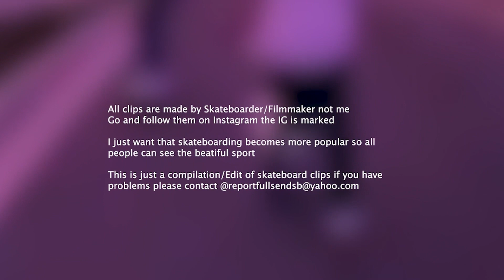Tyshawn Jones: The New King of Skateboarding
Tyshawn Jones is a professional skateboarder from New York City who has been making waves in the skateboarding world since he was a teenager. He was born in 1998 and grew up in the Bronx, where he started skating at a young age. He quickly gained recognition for his unique style, which combined street skating with elements of hip hop culture.

In 2018, Jones was named Thrasher Magazine's "Skater of the Year," an honor that is widely considered to be the highest accolade in skateboarding.

Jones is known for his fearless approach to skating, and he is often seen pushing the boundaries of what is possible on a skateboard. He has a distinctive, fluid style that incorporates a wide range of tricks and techniques, including ollies, kickflips, and rail grinds.

Beyond his skills on a skateboard, Jones is also a cultural icon in the world of fashion and music. He has collaborated with a number of prominent designers and musicians, and he is widely regarded as a style icon.

Overall, Tyshawn Jones is a highly influential figure in the world of skateboarding and a true pioneer of the sport. His unique style, fearless approach, and cultural influence have earned him a place as one of the most important skateboarders of his generation.